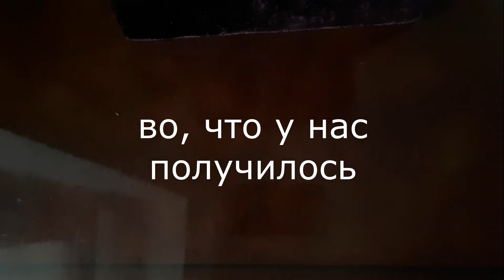МК-5 Пижама DOLCE детская на 3гКостюм Свитер Брюки Штаны спицами,свитер\перед:скос плеча и горловина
МК-5 Пижама DOLCE детская на 3г.Костюм Свитер Брюки Штаны спицами,свитер\перед:скос плеча и горловина.

ПРЯЖА:
*** ПЛЮШЕВАЯ ПРЯЖА (основная вязка): YarnArt "DOLCE", Производство Турция
100% Микро Полиэстер
100гр/120м
Color 749
Lot 244
*** РЕЗИНКА: MTP "OREN BAYAN" Lux BABY, Производство Турция
50% Полиамид + 50% Акрил
100гр/340м.

РАСХОД ПРЯЖИ (спинка+перед):
YarnArt "DOLCE": 5 мотков = 500гр.
MTP "OREN BAYAN" Lux BABY: 30гр.
Итого: 530гр.

КРУГОВЫЕ СПИЦЫ:
основной узор=3мм
резинка=5мм

СНИМАЕМ МЕРКИ у ребенка:
ОБ (обхват бедер)=58см
ДИ (длина изделия)=34см
ОГ (обхват головы)=50см
ДП (длина плеча)=7см
ДР (длина рукава)=39см
ШР (ширина рукава)=15см; 20см
ДБ (длина брюк)=65см(с резинкой)
ШБ (ширина брюк)=17см; 27см;34см

Предварительто, связав образец, делаем расчет петель для вязания.
РАСЧЕТ:
ОБ (обхват бедер)=58см + на свободу облегания 6см = 64см.
Образец:
*с рисунком=18п=12см
1см=1,5п (18:12)
*лицевая гладь=3п=2,6см
1см=1,15п (3:2,6)
РАССЧИТЫВАЕМ:
1,15п (по образцу) х 64см (ОБ) = 74 петли.

НАЧИНАЕМ ВЯЗАТЬ:
Верхняя часть пижамы / Свитер / Кофта / Кардиган.
Набираем на резинку: 74 петли+1петля (для соединения по кругу), КОТОРАЯ СРАЗУ ЖЕ И УЙДЕТ.
* Вяжем резинку: 4см =10рядов, круговые спицы = 3мм.
РАСЧЕТ:
Спинка (лицевая гладь) =28см=32п
Перед (с рисунком) =36см=42п
ИТОГО: 64см.
Для удобства, отделяем Спинку от Переда маркерами.
Вяжем по кругу (КРУГОВЫЕ СПИЦЫ: основной узор=5мм, резинка=3мм), т.е. спинку и перед вместе до проймы рукава (бока=без шва).

ПРОДОЛЖЕНИЕ СЛЕДУЕТ!

  Всегда вам РАДА!
  УДАЧИ!